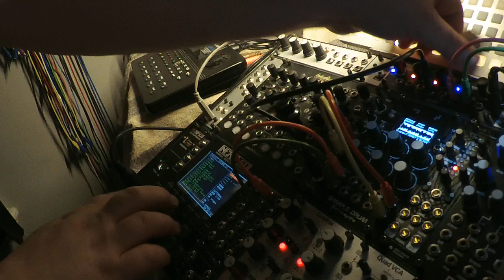cwUnchy da mUnchy wUnchy vs bear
sounds better in headphones.

cwUnchy wUnchy had no care
cwUnchy wUnchy fought a bear
cwUnchy wUnchy lost ...
cause its a fucking bear!